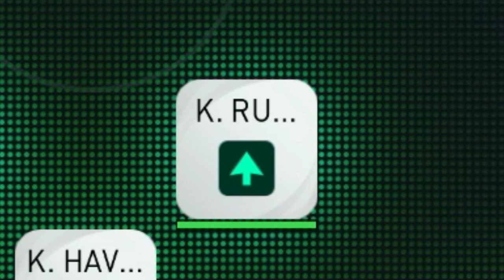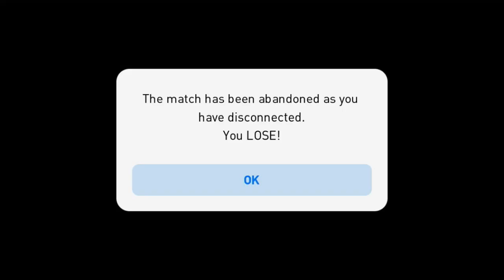FULL SQUAD IN ONLINE!!🔥 MATCHDAY PES 2021 MOBILE